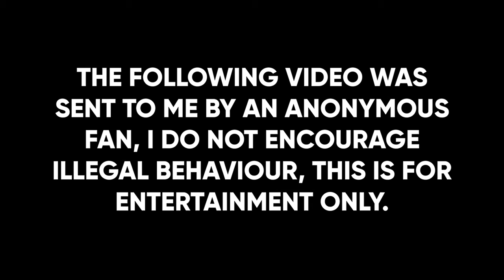S13 Joyride POV | Raw Big Turbo Noises [4K] Rough Ending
Hope you guys enjoyed this video of the SR20DET big turbo S13 drive with the GoPro POV view.